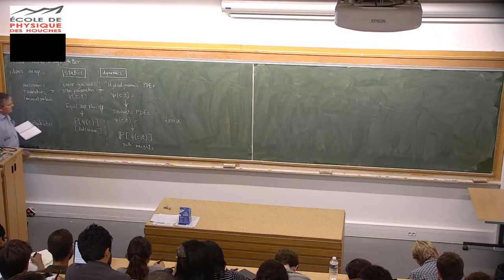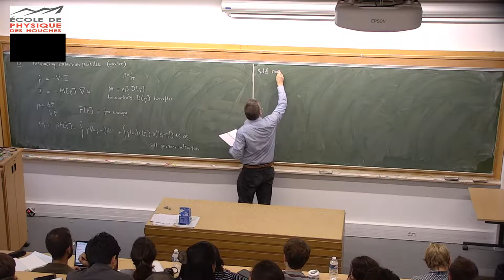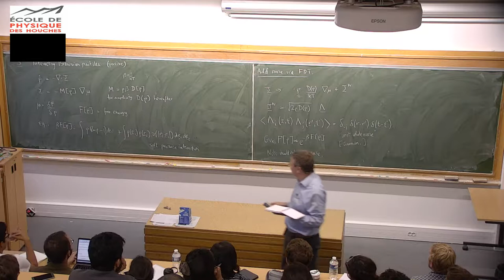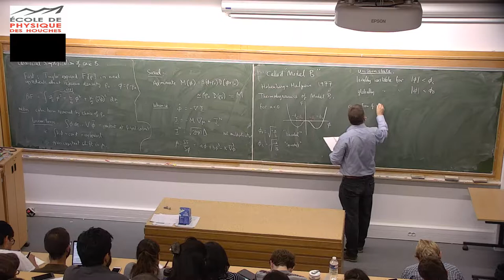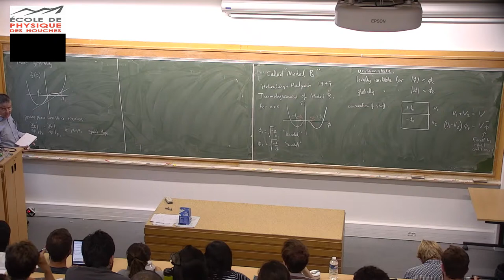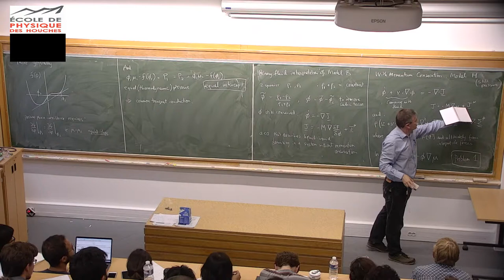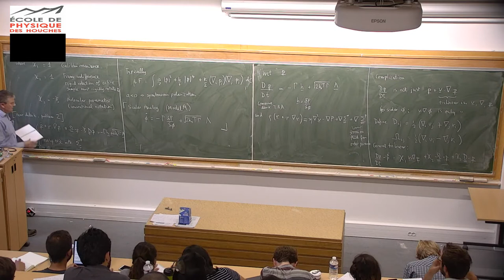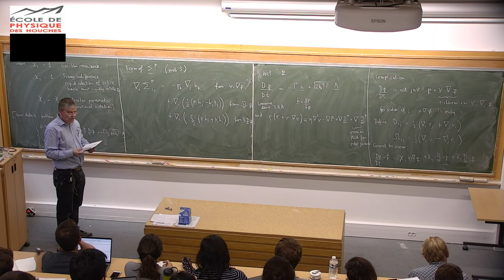Active Field Theories 1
Cates